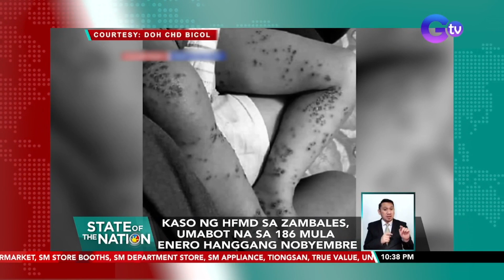Kaso ng HFMD sa Zambales, umabot na sa 186 mula Enero hanggang Nobyembre | SONA